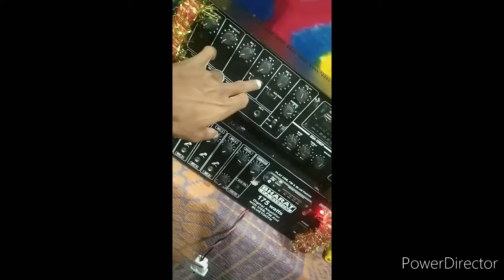Ek Amplifair ko Dusre Amplifair Se Aux autput Aur Input Conect Kaise karne.